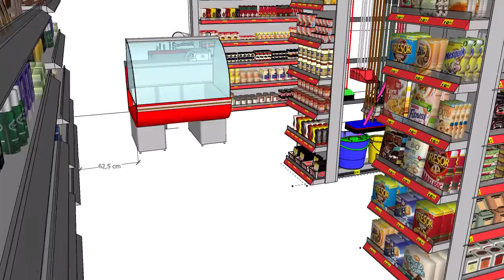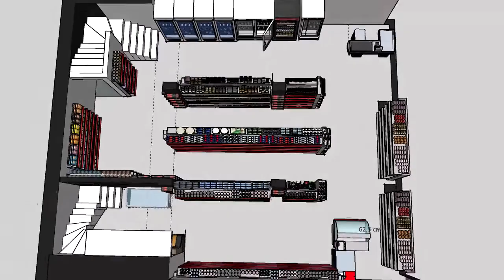dima market 1